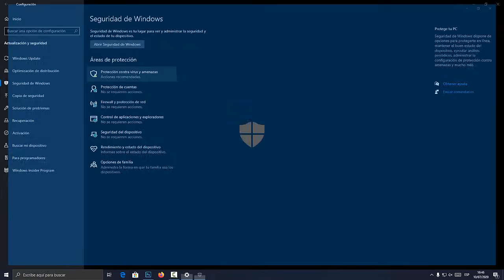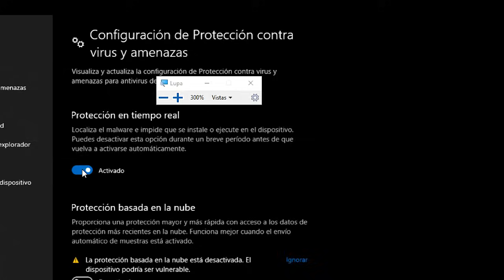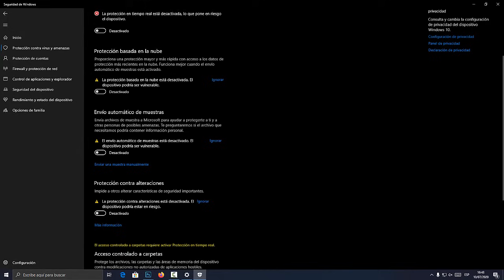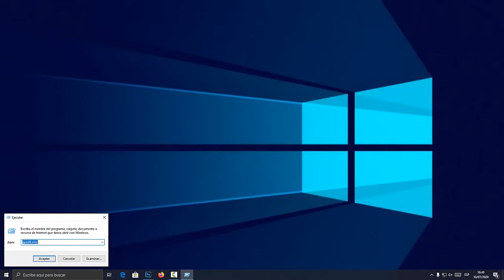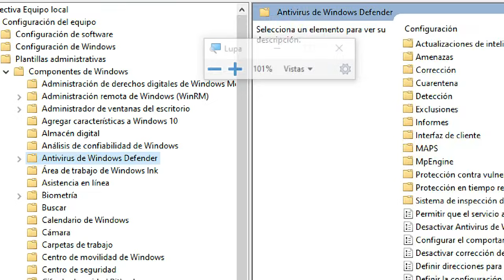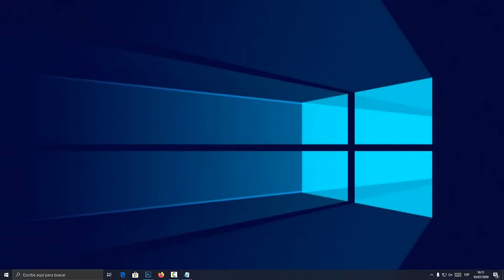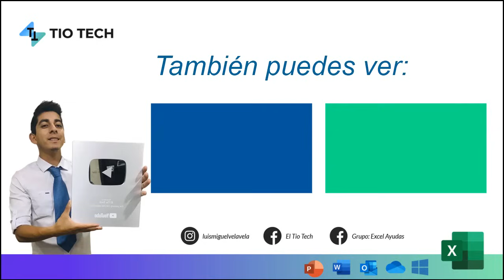Desactivar el antivirus WINDOWS DEFENDER en Windows 10 2020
Aprende a como desactivar, quitar o desinstalar el Windows  defender en Windows 10 2020 por completo, permanente y sin programas.